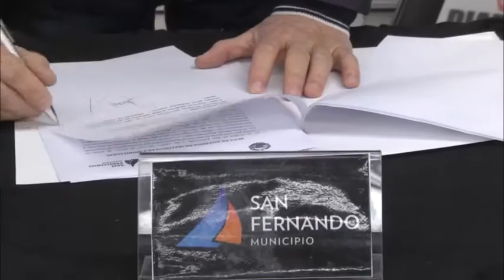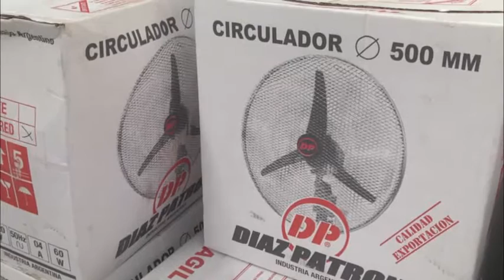Andreotti entregó mobiliario y materiales a 23 escuelas provinciales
El Municipio -a través de suprograma ‘Ayuda a EscuelasProvinciales’- otorgó mobiliario para aulas y comedores, estufas, ventiladores, heladeras, materiales eléctricos, pintura y juegos de patio, por un total de 3 millones de pesos, a todas estas instituciones. En el acto, realizado en el Poli N° 6, el Intendente dijo: “En este programa llevamos invertidos más de 40 millones de pesos; estamos orgullosos de eso, y siempre le agradecemos al vecino porque lo podemos hacer gracias al pago de las tasas”.